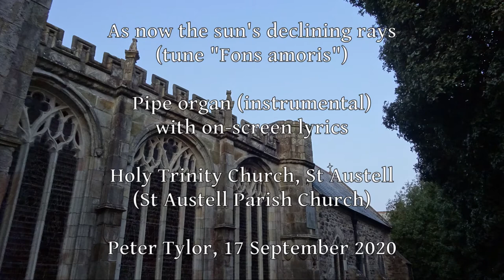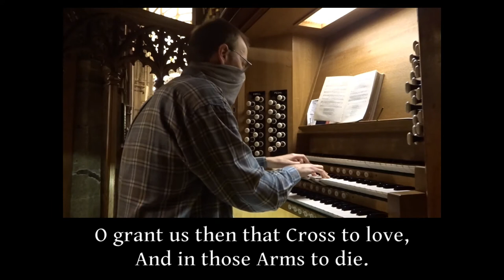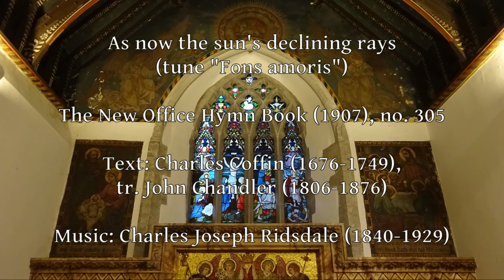As now the sun's declining rays ("Fons amoris") - pipe organ, St Austell Parish Church (+lyrics)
The evening hymn "As now the sun's declining rays", to the tune "Fons amoris" by Charles Joseph Ridsdale (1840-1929) as set in "The New Office Hymn Book" (1907), no. 305, played by Peter Tylor on the pipe organ at Holy Trinity Church, St Austell, Cornwall, a.k.a. St Austell Parish Church (NPOR K00221), 17/09/2020.

(One of several items that I recorded here and at St Levan's Porthpean last year between lockdowns, and edited whilst I was experimenting with on-screen lyrics, but am only uploading now that regular in-person Sunday worship has finally resumed at both churches.)

As now the sun's declining rays
Towards the West descend,
So life's brief day is sinking down
To its appointed end.

Lord, on the Cross Thine Arms were stretch'd
To draw Thy people nigh;
O grant us then that Cross to love,
And in those Arms to die.

All glory to the Father be,
All glory to the Son,
All glory, Holy Ghost, to Thee,
While endless ages run.  Amen.

(Words by Charles Coffin, 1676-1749, tr. John Chandler, 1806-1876)

"Fr Charles Joseph Ridsdale, formerly a curate to Canon Matthew Woodward at St Mary and St Eanswythe’s Church, became the first vicar [of St Peter's Church, Folkestone, Kent]. Fr Ridsdale, like Canon Woodward, had been influenced by the Oxford Movement which sought to restore the Church of England to its heritage of apostolic order and to the catholic doctrines of the early church fathers. Emphasis was placed upon the centrality of the Mass in worship, enhanced by the use of traditional catholic ritual giving a deeper reverence and sense of mystery. Controversy arose over the use of these rituals together with other aspects including the wearing of vestments, and resulted in what became known as ‘The Folkestone Ritual Case’ in 1875. ... Fr Ridsdale was an accomplished musician and the choir of St Peter’s was reputed to be one of the most perfect in Kent. Fr Ridsdale selected and arranged the music for The New Office Hymn Book published in 1907 which contains a number of tunes which he had composed, amongst which is “Fons amoris” to which St Peter’s sung “Shall we not love thee Mother dear” complete with refrain." (Source

Links:

(This item is on page 535 of the PDF - please note that this is a large file that may take a while to download!)